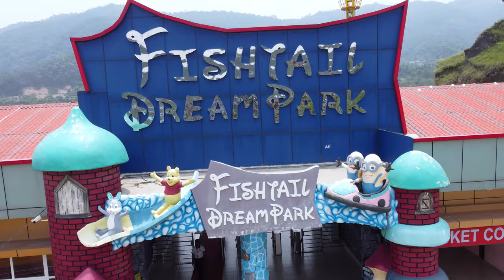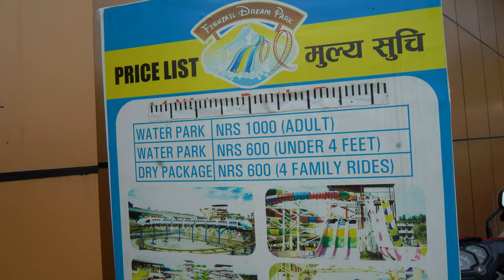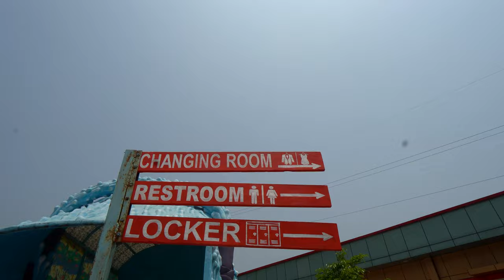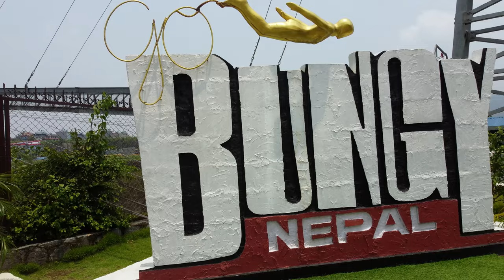Fishtail Dream Park // पाेखराकै ठुलाे Water Park // Go Bungy Nepal Pokhara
background music..